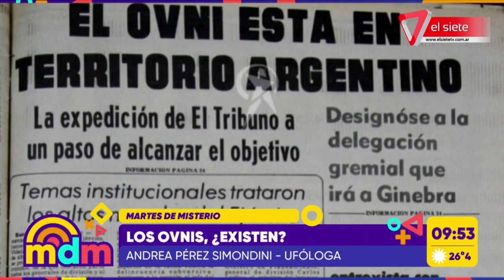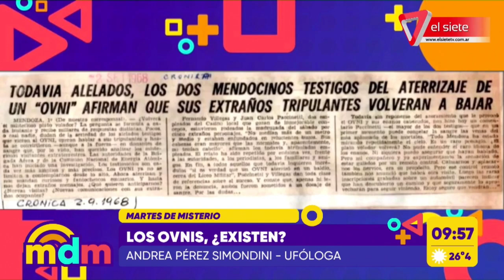OVNIS: ¿EXISTEN OTROS SERES?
Andrea Pérez Simondini es especialista en la temática de OVNIS. Hablamos sobre la existencia de estos objetos y el misterio que se genera en torno a sus apariciones.